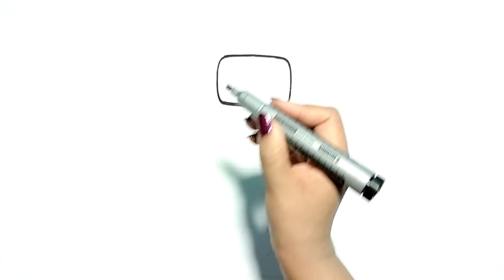Robot Drawing, Painting and Coloring for Kids, Toddlers | Let's Paint Together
🤖✏️ Unlock Your Inner Engineer!

Get ready to venture into the fascinating realm of robotics with our step-by-step tutorial on drawing a futuristic robot! 🌐 This video isn't just about sketching; it's an invitation to ignite your creativity and envision the machines of tomorrow.

Welcome to Jessica's art corner and to my video "Robot Drawing, Painting and Coloring for Kids, Toddlers | Let's Paint Together "

🏠 Whether you are a beginner or an experienced artist, this tutorial is designed to help you master the basics of drawing. We will go through each step, making sure you understand the techniques used.

Grab your pencils and get started! ✏️

Your support helps us create more content like this.
Happy drawing! 🎉